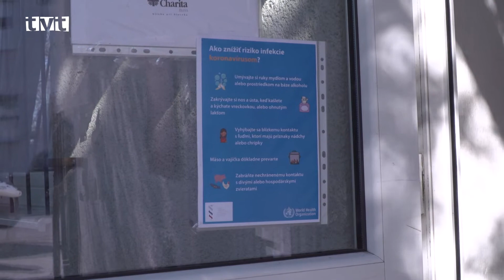Dom charity sv. Krištofa pomáha aj počas pandémie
Obmedzenia vlády a pandémia koronavírusu sa dotkla množstva ľudí. Niekto to zvládol lepšie, niekto horšie. Aj keď v Martine nejde o veľký počet ľudí, práve tu pomáha Dom charity sv. Krištofa. Ten sa snaží zabezpečiť materiálnu pomoc, či poskytovať sociálne služby a sociálne poradenstvo pre ľudí bez domova a ľudí v núdzi.